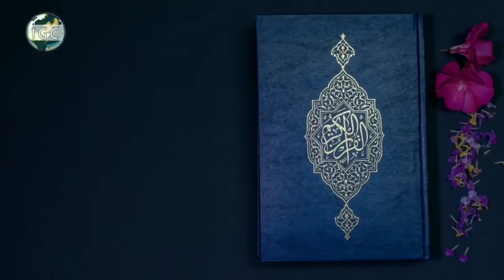Quran E Hakeem Ki Shaan - Jalaluddin Qasmi